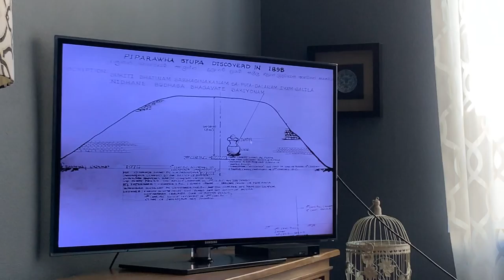July 19, 2019